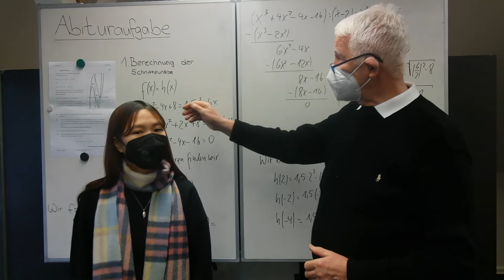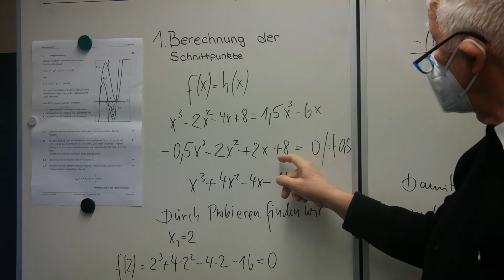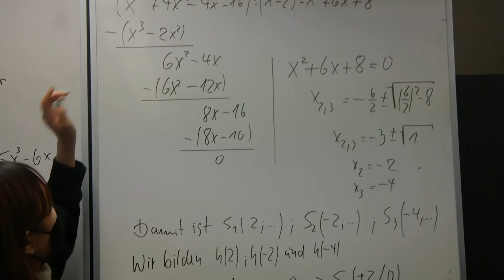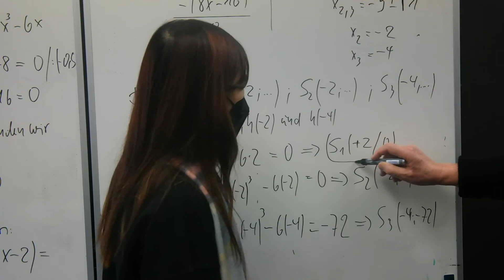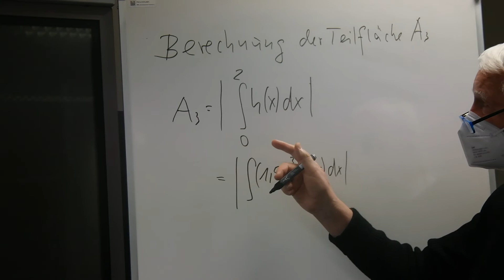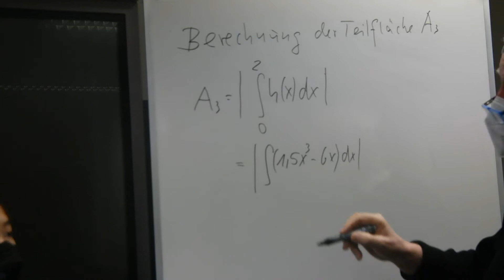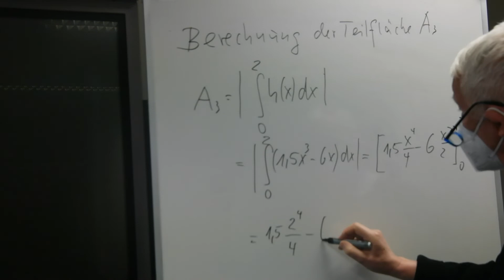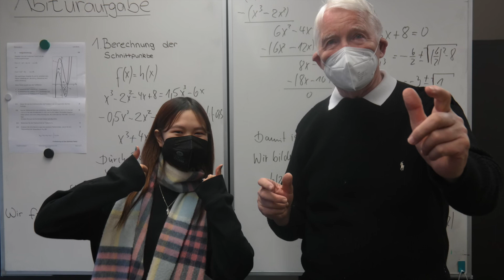Abituraufgabe - Integrationen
Für die Integration werden vorerst die Integrationsgrenzen berechnet.Dazu wird die Polynomdivision benötigt.